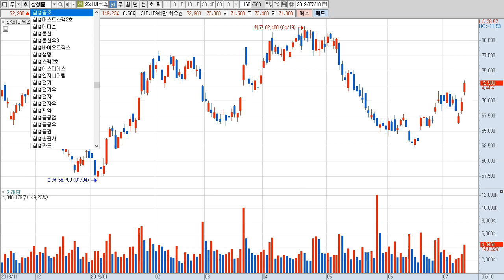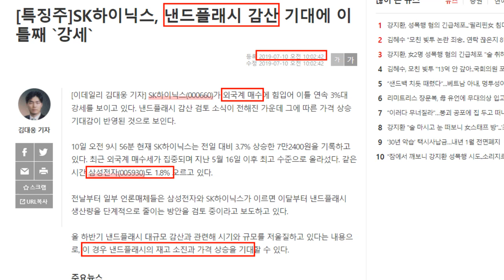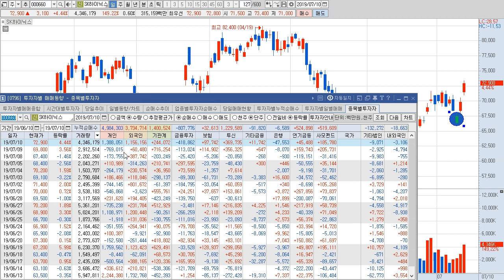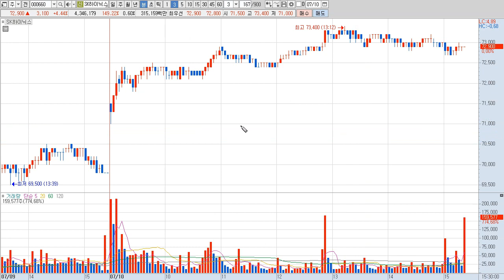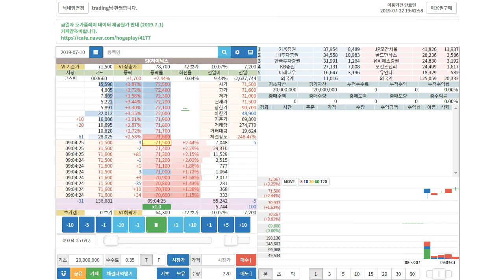SK하이닉스 | 여러분은 악재가 호재가 되는 상황을 보고 계십니다. | 낸드플래시 감산 | 삼성전자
소리가 안 나오는 점 정말 죄송합니다 ㅠㅡㅠ